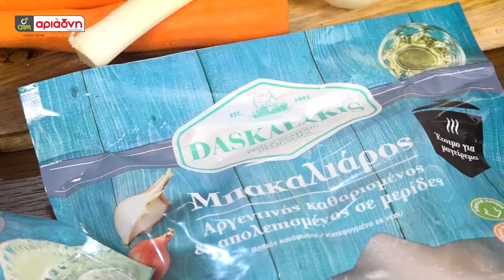Ψαρόσουπα Βελουτέ με Λαχανικά| Νεκταρία Κοκκινάκη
Ψαρόσουπα βελουτέ, μια υπέροχη μυρωδάτη & θρεπτική σούπα που θα ενθουσιάσει όλη την οικογένεια!
Με τα προϊόντα στο φυλλάδιο προσφορών των Super Market CRM αριάδνη